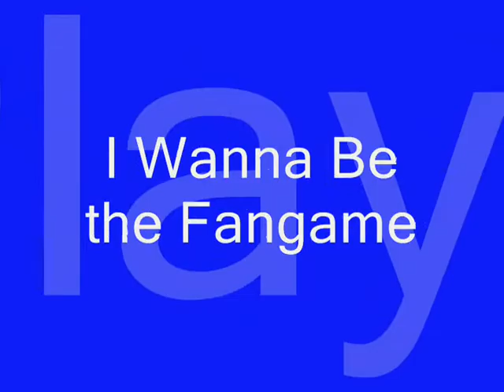I Wanna be the Fangame part 21: Boss Time!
We're DOOMED!!!